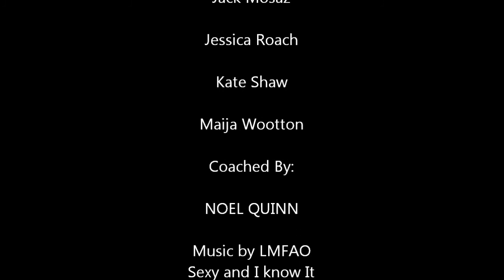The Heights K2 Red Team Jan 22 2012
The Heights of Horseshoe K2 Red Race Team on January 22 2012